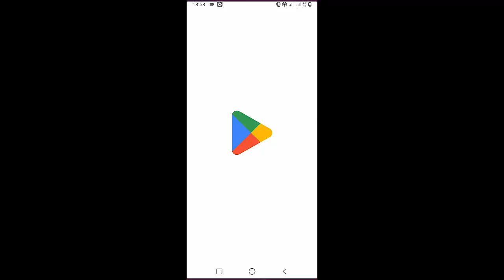Luke Grimes - No Horse To Ride | Guitar Tutorial